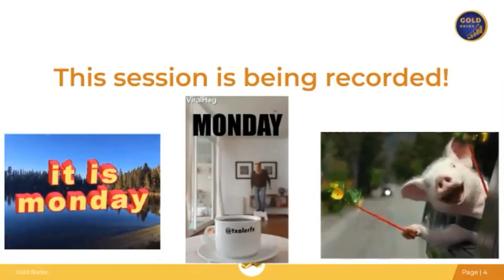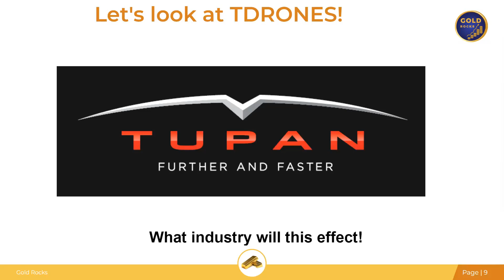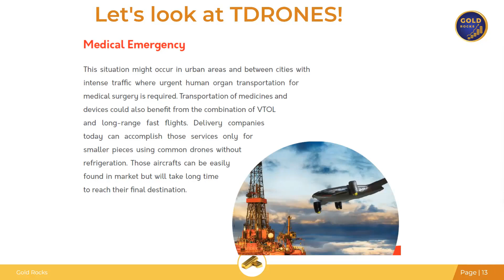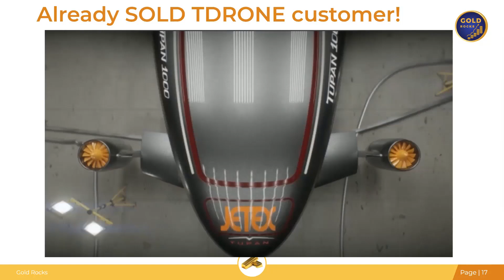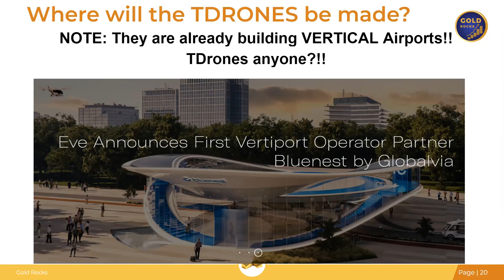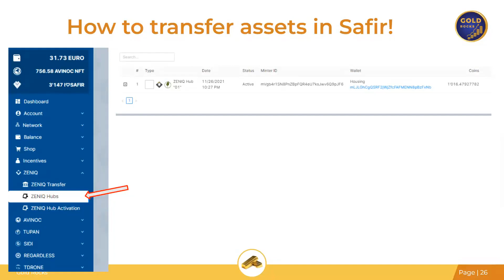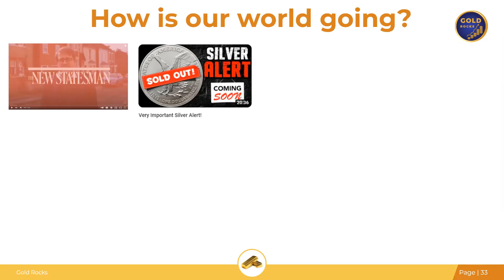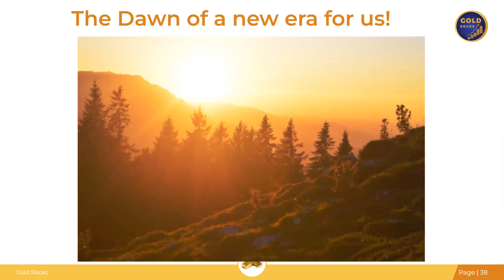167 TDRONE live and minting and Silver available 6 2 23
All the news in the AU4U business and what to expect in the integration with a virtual account and the new blockchain technology coming in the future! What will the impact of a European war have on precious metal!

Tupan description from a google search.

Help us adopt a Quoll by registering on the Wildlife Queensland page and picking a sponsorship amount.

- Stansberry Research - The Real Reason Central Banks Are Desperate to Hoard Gold: E.B. Tucker

- Stansberry Research - Crypto Isn't Dead... It's 'Gearing Up to Go Mainstream'

- Florien Heiser - Six Interest Rate Hikes Expected - Over 7%

- Florien Heiser - Finder sacks 15% of staff.

- Silver slayer - Very Important Silver Alert!

- The new statesman - UK housing market crash is "the end of the PONZI SCHEME"